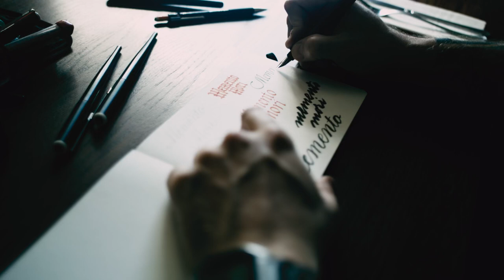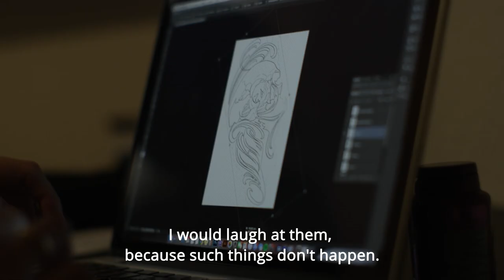Theosone - People fueled by nature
I am very grateful and honored that I can tell you my story as a part of this project - Ludzie zasilani naturą / People powered by nature -  @podlaskie.zasilane.natura
Filmed by the amazing: